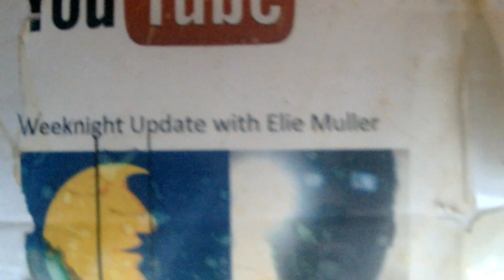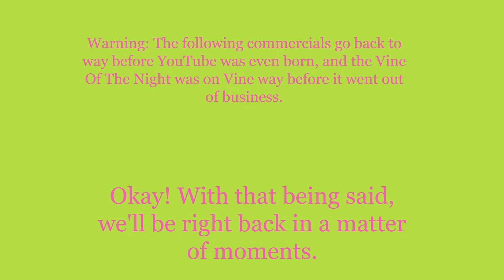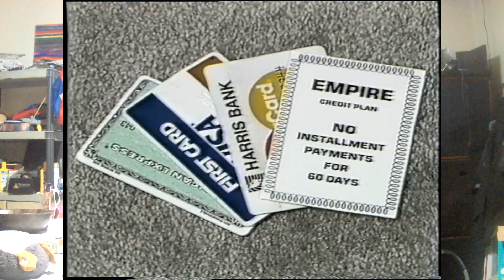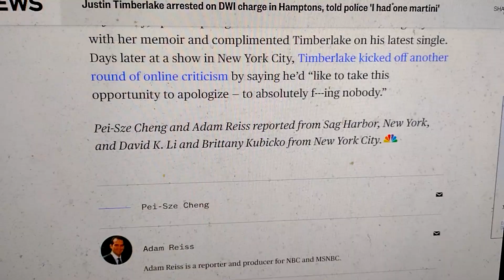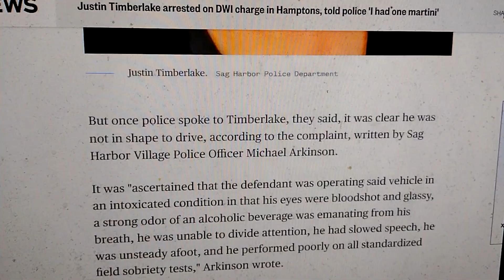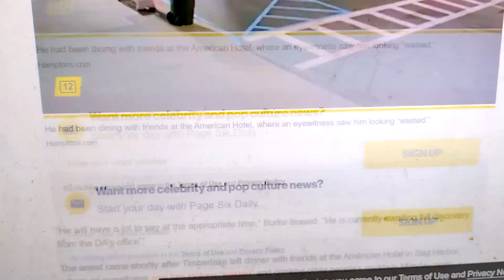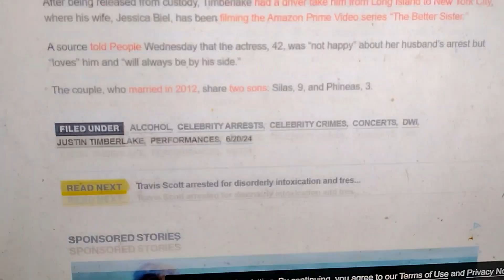Weeknight Update episode 2113/3879: Justin Timberlake Has Lost His Mind!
My show tonight will make you want to smile because Justin Timberlake has lost his mind, and that is a fact. The Not Ready For Late Night Players & I would like to give these fabulous folks the old Shoutout Spotlight treatment. Please show them some love!